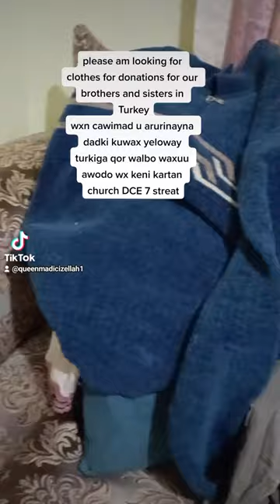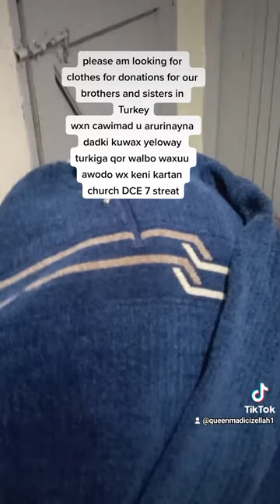HELP ME COLLECT CLOTHES FOR OUR BROTHERS AND SISTERS FROM TURKEY